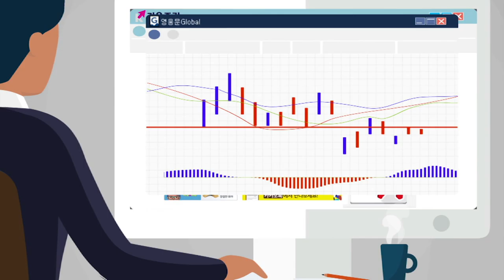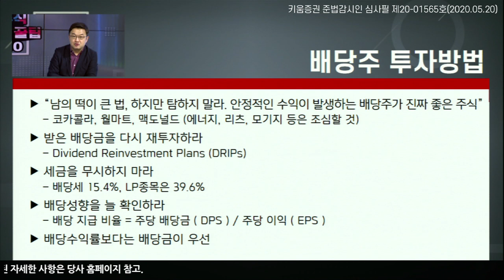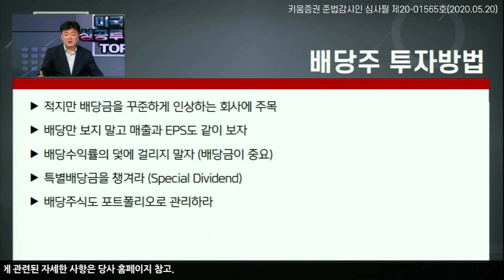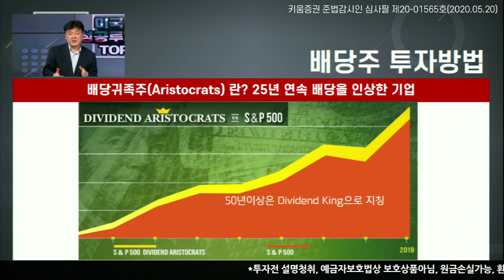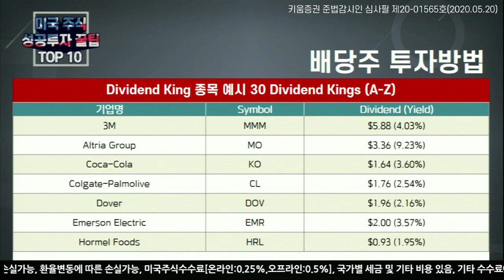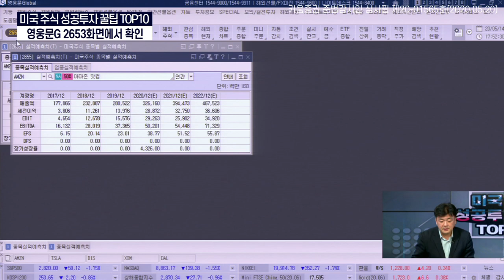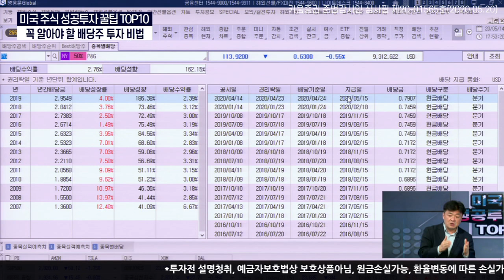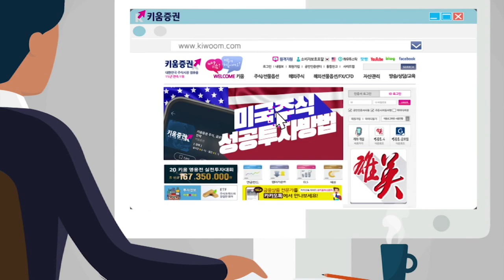미국 배당주 투자, 이것만은 알자(투자비법)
키움증권과 미국주식에 미치다 특급 콜라보!
미국 배당주 투자시 알아야할 비법 정리!
미국 배당주 투자 시 이것만은 알자